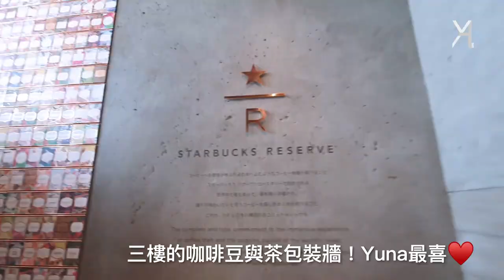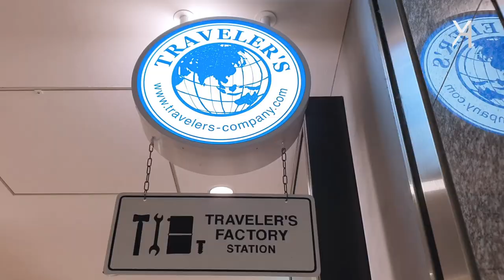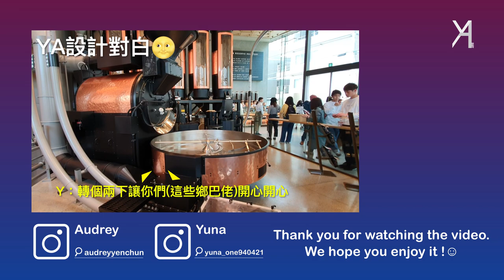【東京旅遊】中目黑星巴克旗艦店！限定商品與臻選工坊美瞎你的眼！一窺淺草排到半夜也願意的極品炸牛排！｜Vlog｜YA diary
[Day5]
第五天～終於接近這次旅行的終點啦！
最後走一個療癒風格，
先去了蔦屋書店悠哉閒逛，讓鄉巴佬A小姐見見世面(誤

再來到中目黑星巴克旗艦店「星巴克臻選・東京烘焙工坊」
想要體驗茶與咖啡的藝術的話，來就對了！
雖然人非常多，但依然不減裡面的整體質感～

順道逛完自由之丘及買完伴手禮後，
為了不辜負最後一晚的價值(挺胸
八點多開始排隊淺草炸牛排！！！！！！
等到花謝花又開(然後隊伍整個沒有在動
吃進去的瞬間真的覺得，啊～這94人森～(老闆再來一盤!

下一次我們會跟大家分享，
此行最印象深刻的三件事情和三個伴手禮(歡呼
要記得準時收看呦(推眼鏡

對於影片中出現的店面或是景點或是物品，
有興趣或是疑問的話，別害羞，歡迎留言詢問呦！

每周日固定更新影片，鎖定頻道才不會錯過第一手消息(握手

☛後製：Yuna
☛拍攝：Audrey